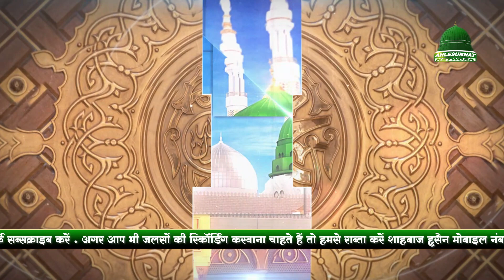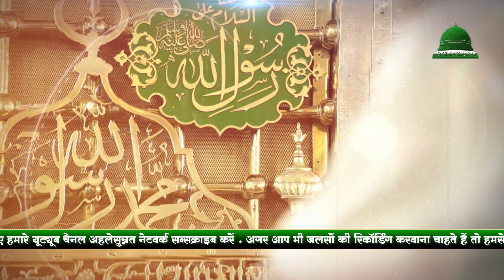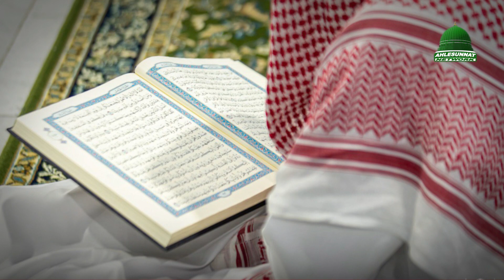रहमत बरसने वाली नात | Best Letest Naat Sharif 2023 | Nadim Raza Faizi नात शरीफ 2023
Album : Heart touching naat
Voice : Nadim Raza Faizi
Year : 2022
Label : Ahlesunnat Network

Ahlesunnat Network